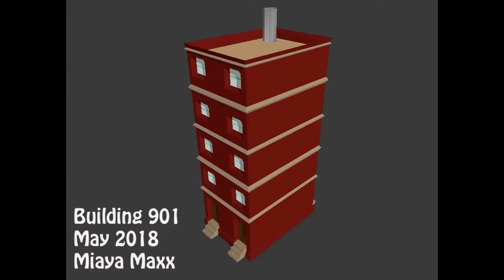Early Summer 2018 Demo Reel - Miaya Maxx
A short Demo Reel of the 3D objects I modeled during the months of May and June. I used Blender 3D and Illustrator to model and texture these objects.